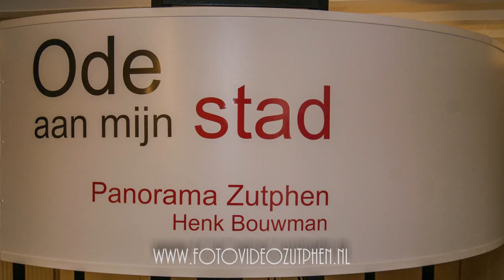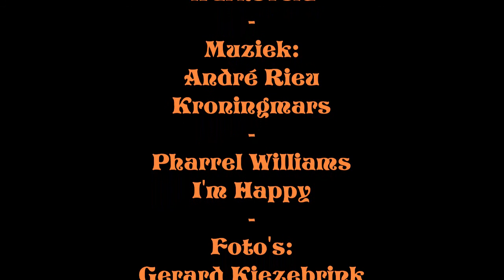Foto Video Zutphen Nieuws Henk Bouwman de oude stad 2016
Nadat henk bouwman het panorama van de ijsselkade klaar had,was de inspiratie voor de oude stad er.